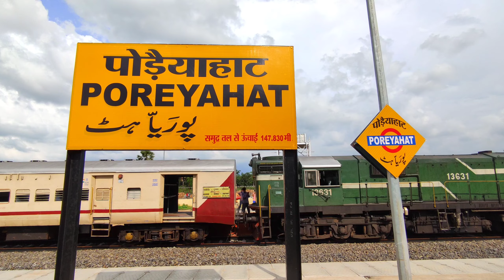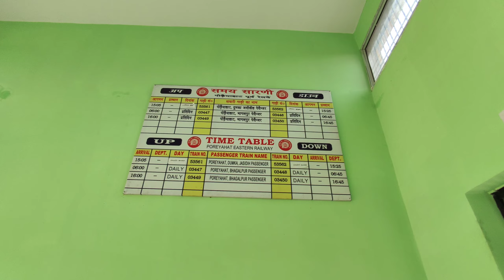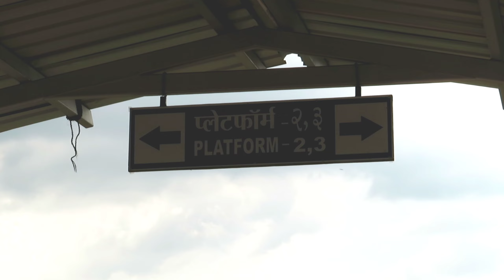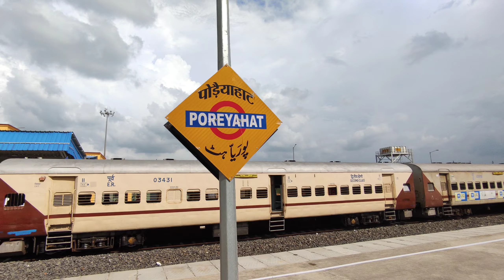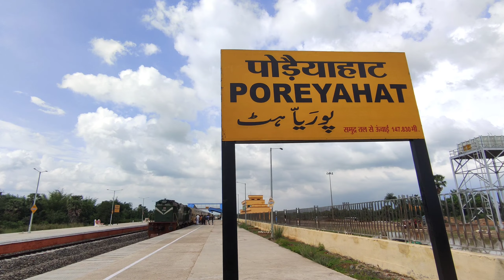Poreyahat Railway Station : पोड़ैयाहाट रेलवे स्टेशन गोड्डा झारखण्ड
Poreyahat Railway Station Situated in Hansdiha Godda New Rail Line !!
The 30 km Hansdiha-Godda rail link project of Eastern Railway, is operational now. The line pass through Poraiyahat.
There is two new train started from Poreyahat Railway station to Bhagalpur Junction and Dumka Station. These train originated from Poreyahat.

Newly Poreyahat Railway Station connected to Godda to Dumka Railway station . There are another weekly train for New Delhi Which originated from Godda to New Delhi Via Bhagalpur Jn and Gaya Jn and Allahabad Jn.